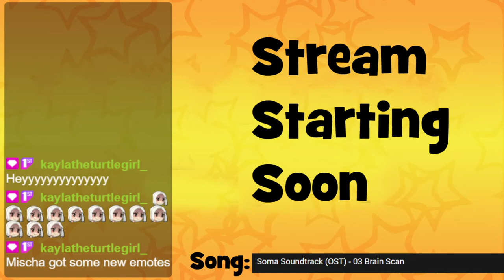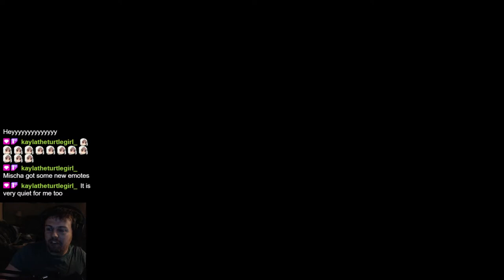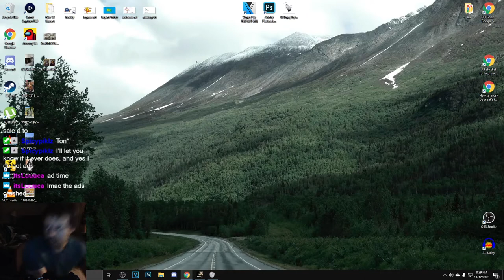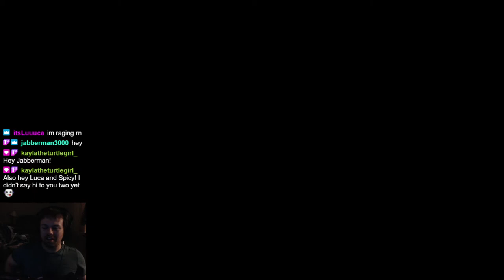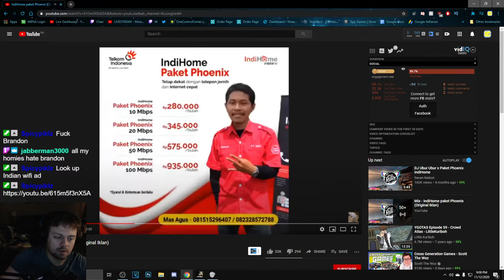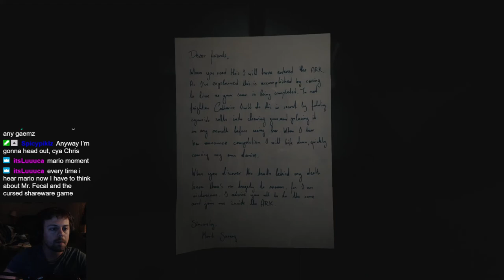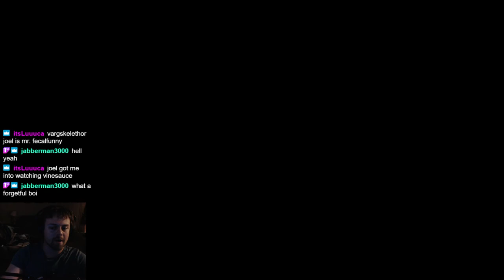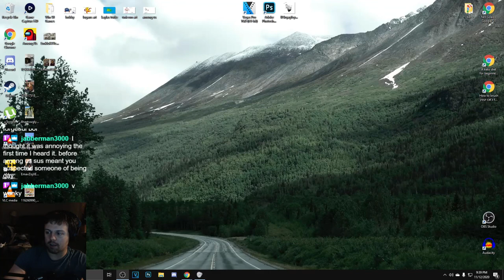Need a Hand? || SOMA || Part 3